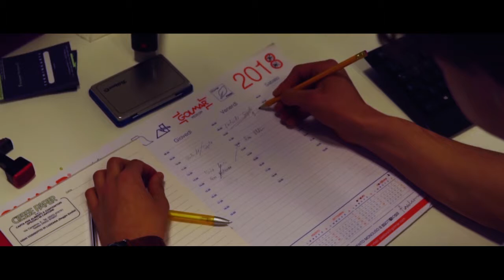Dein Praktikum & Co im Videoclip | Hanspeter Pechlaner | UPPER MEDIA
Hey Guy´s this is our brand new video, cutted and filmed by us!

- Equipment: Camera:
* Sony alpha 6300
* 1. Lense: Kit Lense - 16-50mm Power Zoom /
* 2. Lense: Sigma 30mm f 1.4
* Drone: Dji Mavic Air (Black edition)
* Recorder: iPhone 8 + Sony 6300

- Programms:
* Cut: Adobe Premiere Pro CC2019
* Thumbnail: Adobe Photoshop CC2019 + Adobe Lightroom 5